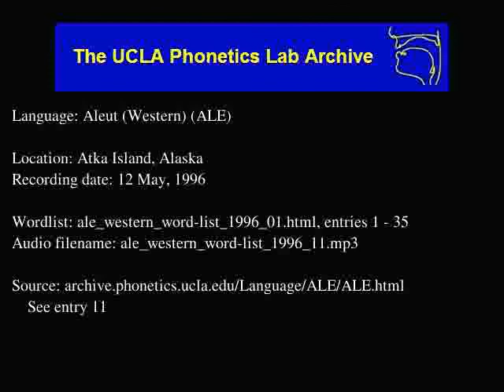Aleut audio: ale_western_word-list_1996_11